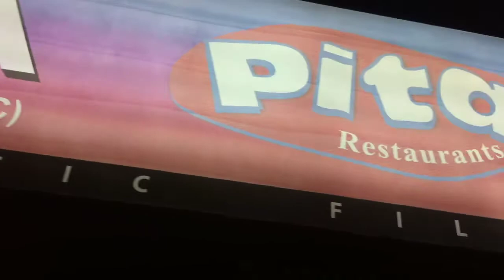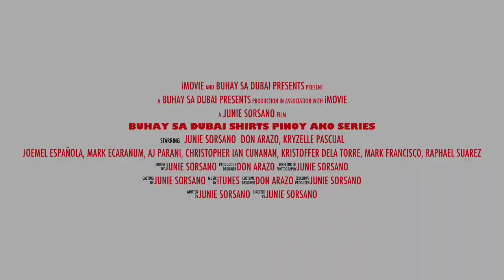[Foodtrip] featuring PITA RESTAURANT BURJUMAN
isa sa mga sikat ng Pinoy Restaurant dito sa Burjuman Area at
my 1st pasyal here in Dubai with camera for 2014...